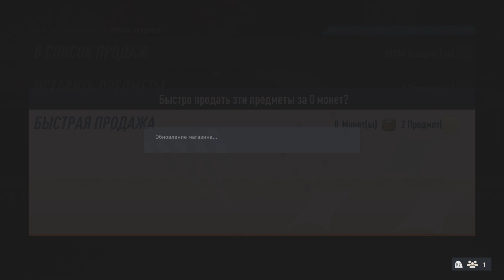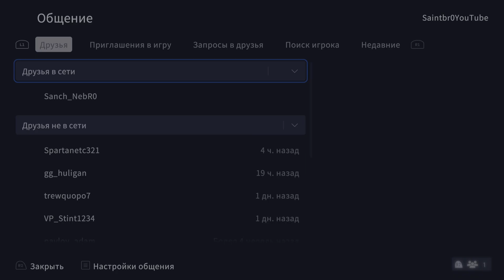FIFA 23_20230726214756